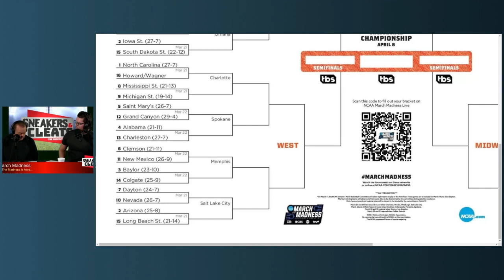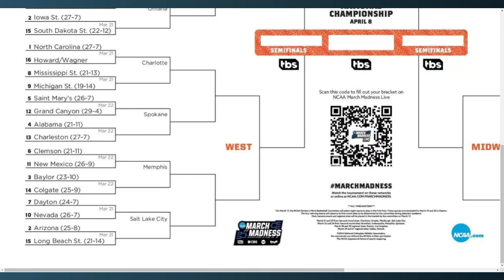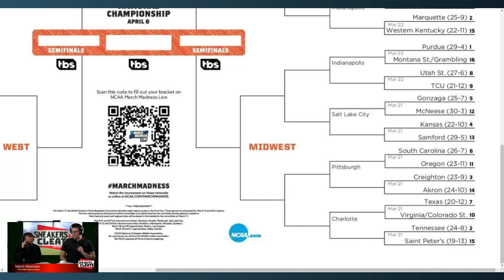The Madness is here: Who's winning the NCAA tournament?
It's time to fill out your brackets. Matt and Don talk NCAA tournament and March Madness. Who are going to be the biggest upsets? Will favorites prevail? Is Houston unbeatable? Everything you need to know on this episode of the SACpod